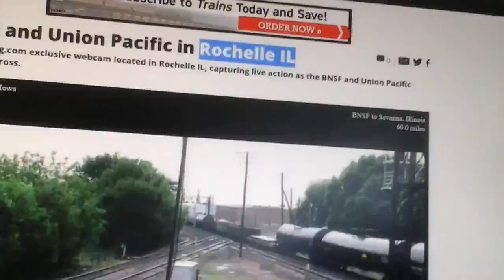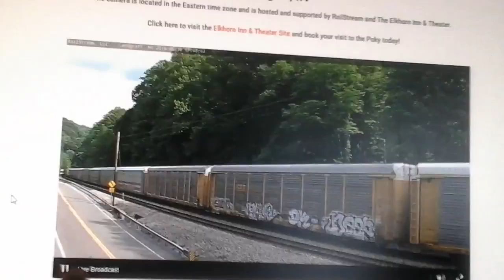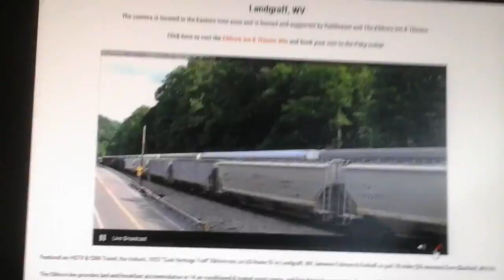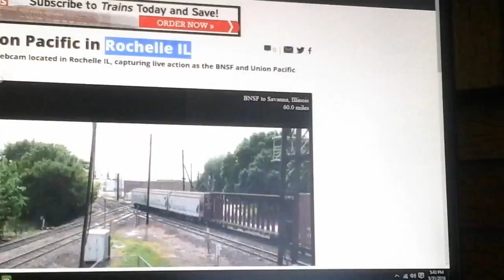Two Freight Trains and One Autorack Train